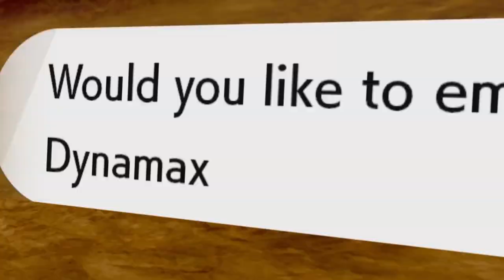Glastrier! - Le terre innevate della corona - Episodio 3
Glastrier, il destriero del Re, si palesa innanzi a noi, mentre corre per le innevate lande della corona.